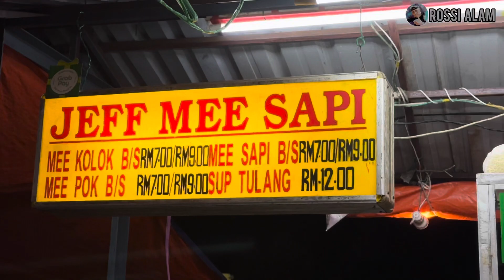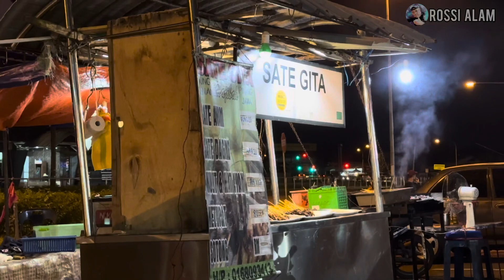Mi Kolok Jalan Astana Kuching